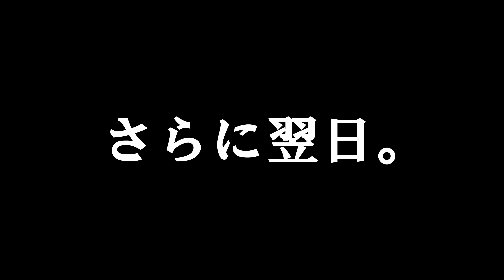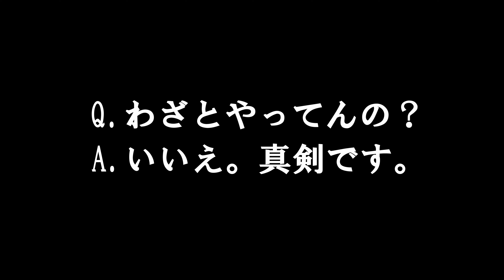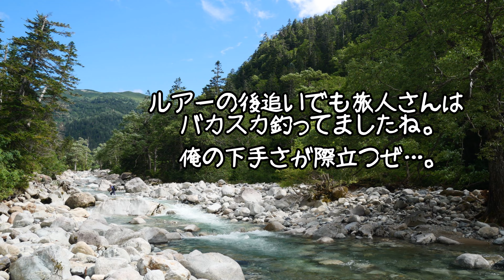【黒部源流釣り】ニッポンイチの美しき渓を釣り上がる！～Kurobe Extreme Fishing～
あの増水を見たときにはもうダメかと。